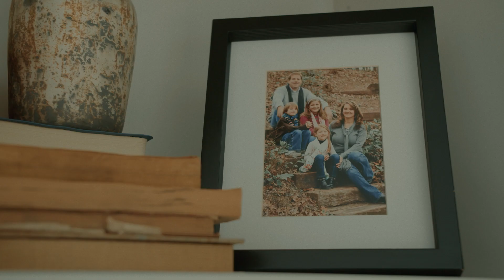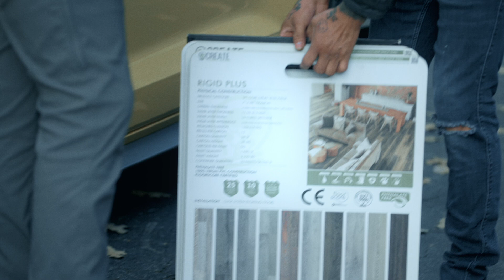🏠 Property manager has her eye on my rentals.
There are some go getters out here! Property management has been a hot topic in my business lately. Let's see what this one can offer.